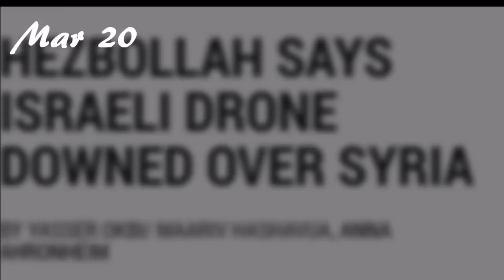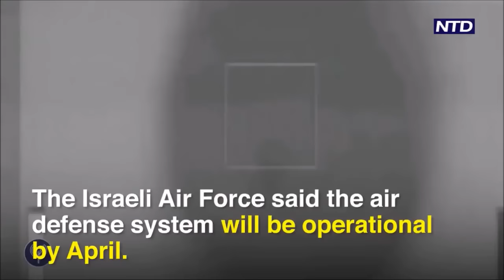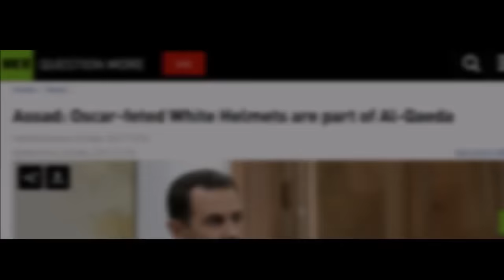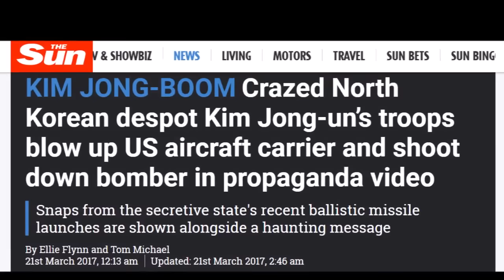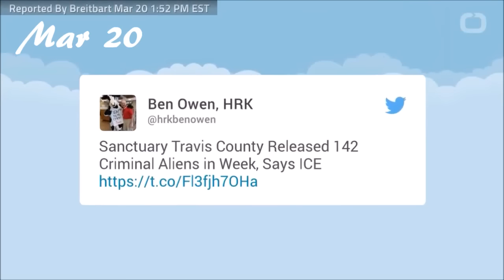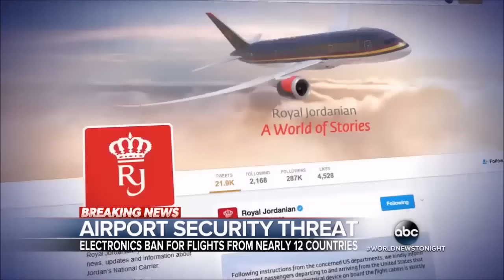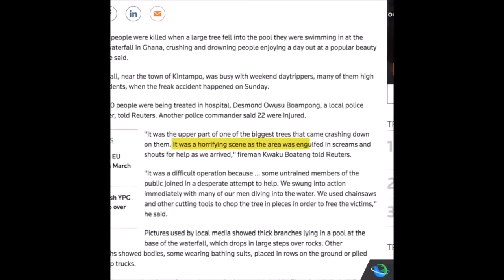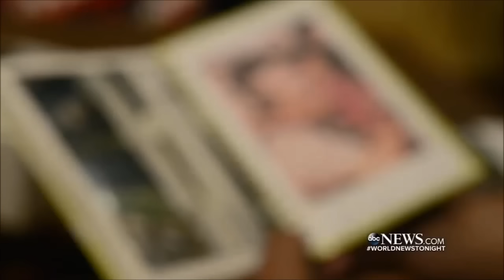Mr Doom's End Times Report & Current Events (March 21, 2017) #76